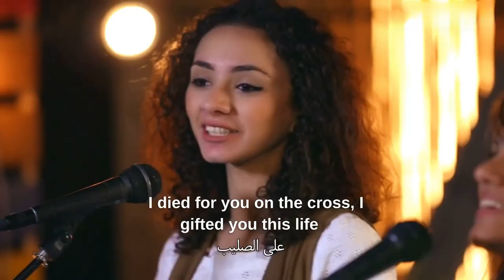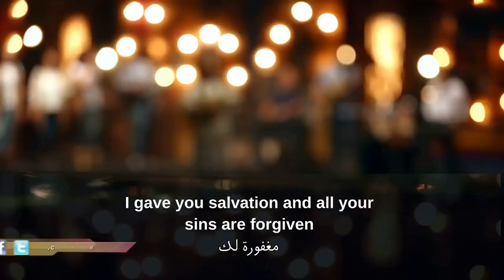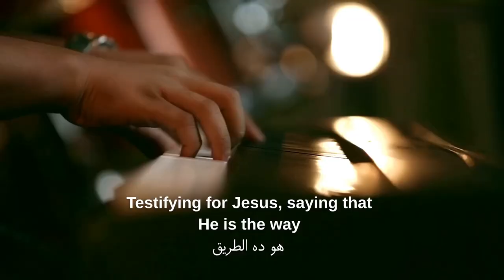Dawart Kteer (My Life is Yours) [English Subtitle] (Arabic Christian Song)